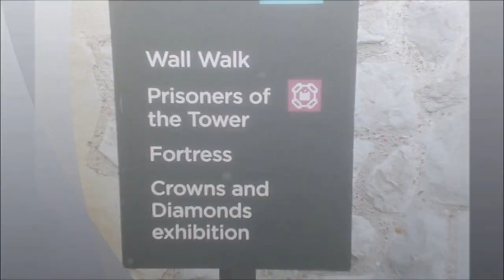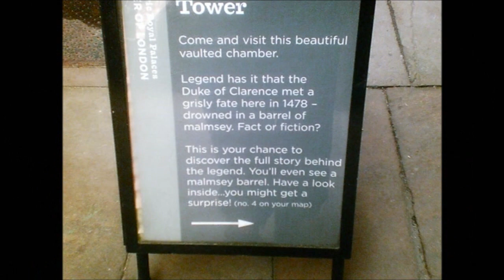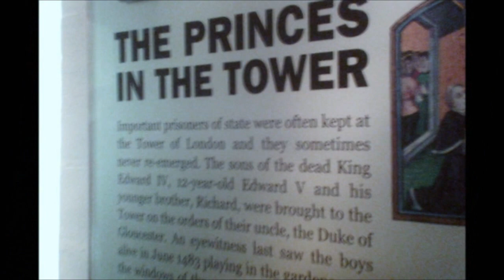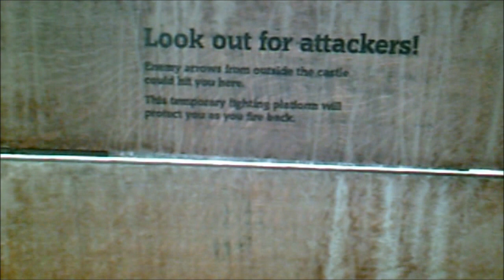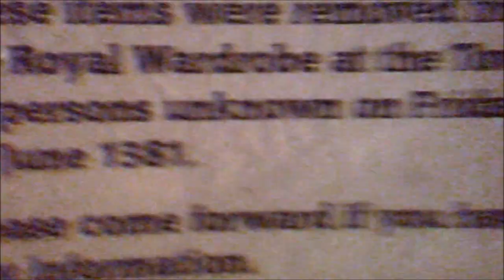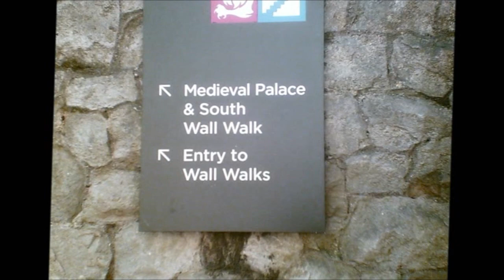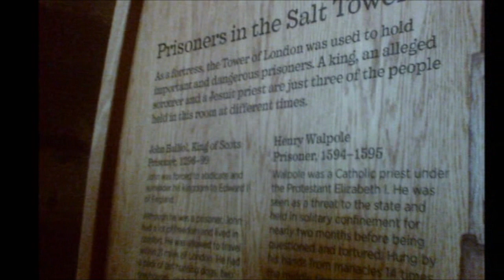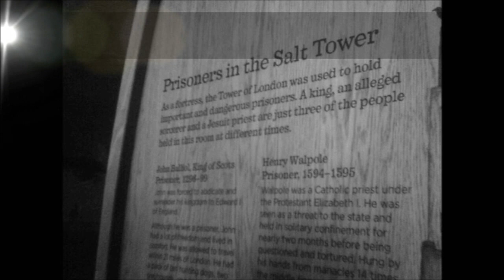Sheila's Visit to the Tower of London in 2013 A Walk on The Ramparts